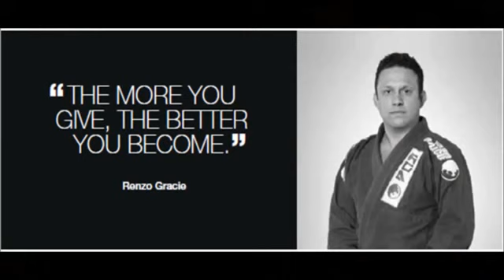RENZO GRACIE: OS MELHORES DO JIU-JITSU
A lenda Renzo Gracie falou ao canal MMA DEBATE quais os melhores da história dos mundiais de BJJ, na visão dele. OSS!!!